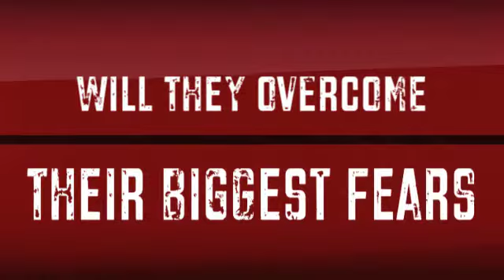Cross Country Schooling at Ram Tap Trailer